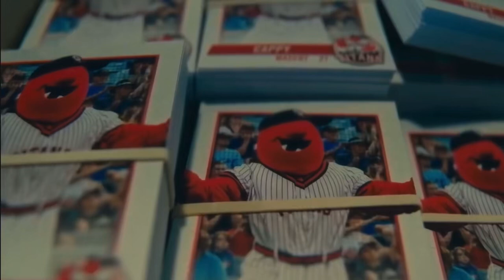Fan Appreciation Night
We love our fans! 🥰

Fan Appreciation Night always means so much to us, thanks to the nearly 5,000 people for showing up and supporting us last night! 🤗